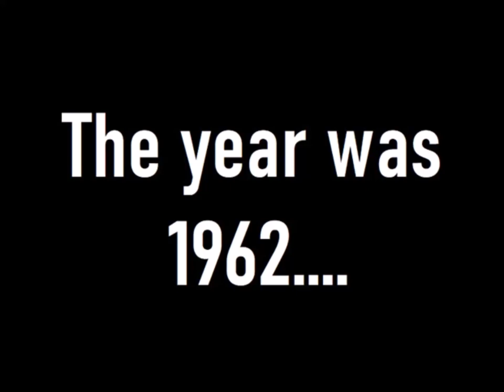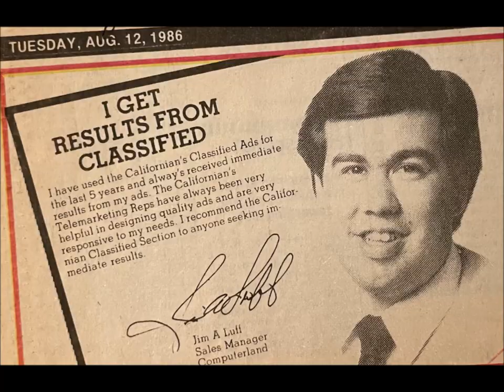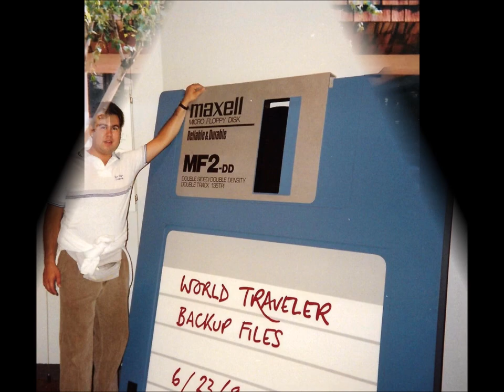Jim Luff's 60th Birthday Video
Pictures of Jim from 1962 through 2022.